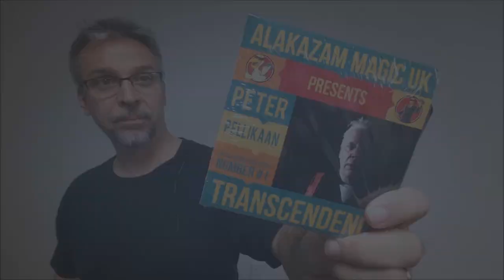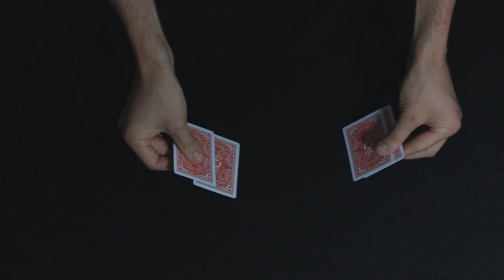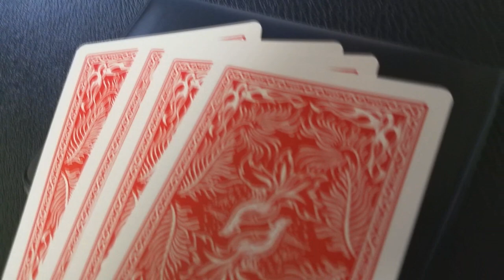Magic Review - Transcendence by Peter Pellikaan [[ Card Trick ]]